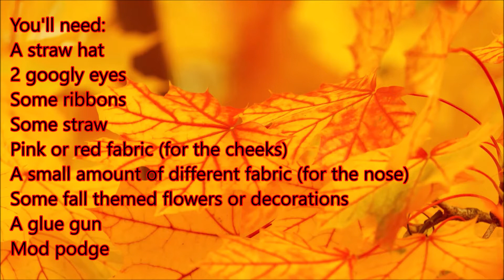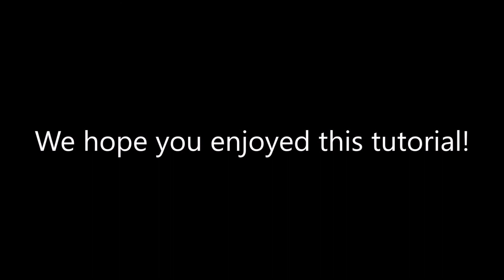How To Make A Scarecrow Wreath With A Straw Hat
In this video we'll show you how to make a really cute and fun scarecrow wreath.